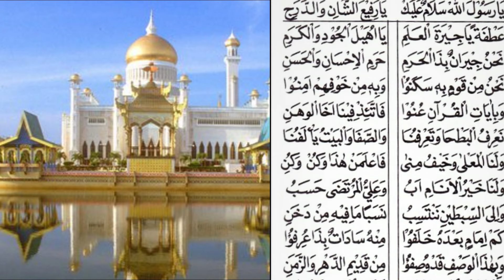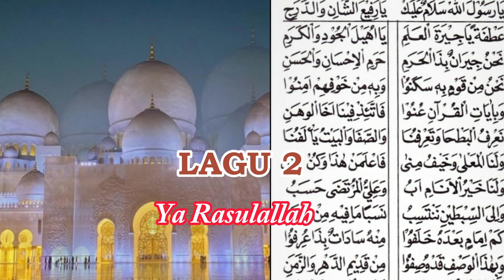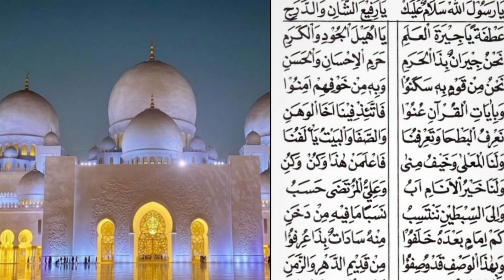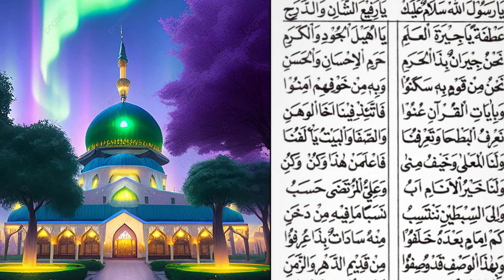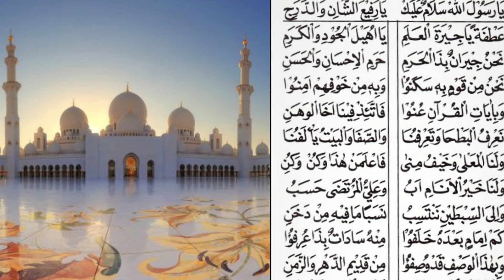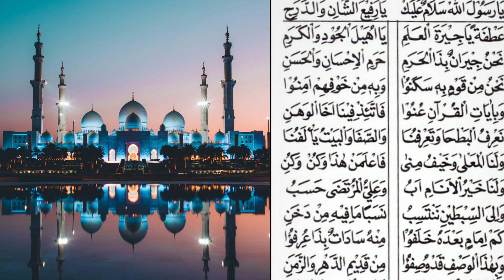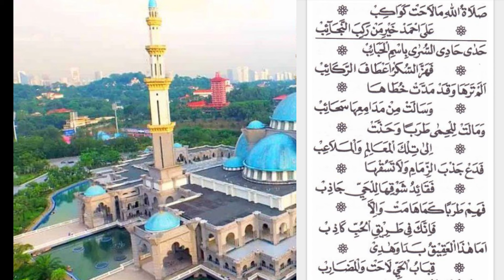14 Lagu Maulid Diba' Pilihan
Video kali ini berisi 14 Lagu Sholawat Diba' Pilihan yang merupakan kumpulan lagu diba' yang dilantunkan oleh Mbak Rohma dan Mbak Titin.  Dalam video14 Lagu Sholawat Diba' Pilihan ini  berisi 14 lagu sholawat maulid diba dari lagu diba' Ya Rasulallah dan sholatullahi ma lahat kawakib yang banyak digunakan oleh jama'ah sholawat diba dalam acara pembacaan sholawat maulid diba

semoga bermanfaat...